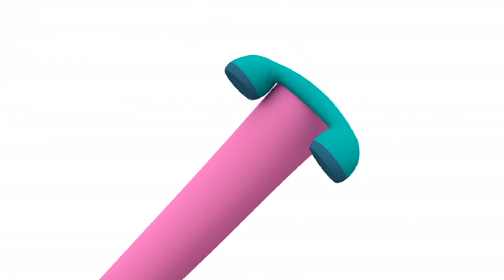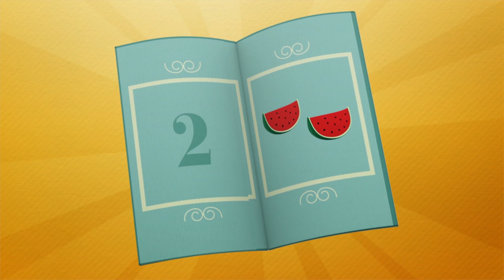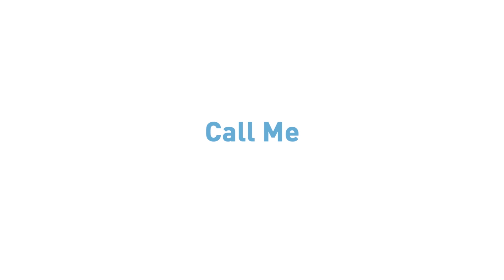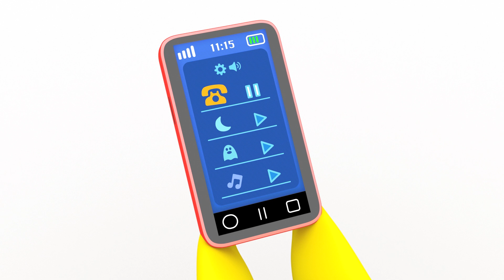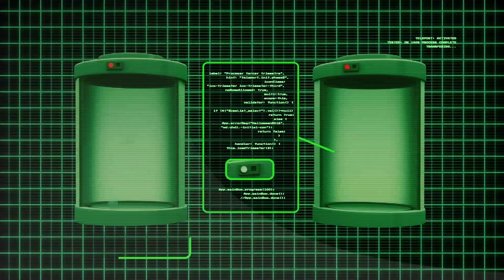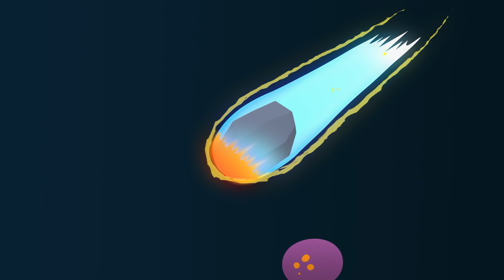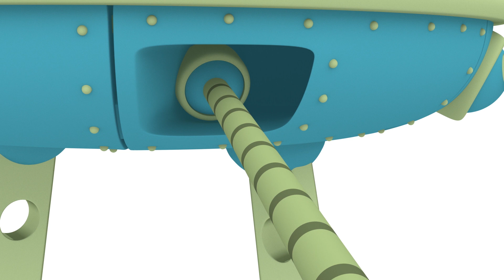☎ POCOYO AND NINA - The Telephone Call [84 minutes] | ANIMATED CARTOON for Children | FULL episodes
✔ In 1854 Antonio Meucci invented a device to connect his office with his bedroom and called it a telephone. Due to a patent problem, the invention was attributed to Graham Bell for many years. Pocoyo and his friends discover how fun and useful a phone can be to keep in touch with friends and family. Have fun with this special compilation!

Watch your favorite episode by clicking a title below:
00:00:00 Who's On The Phone?
00:06:01 Mad Mix Machine
00:12:03 Elly's Computer
00:18:29 Call me
00:24:19 Crazy Inventions
00:32:34 Picnic Puzzle
00:38:33 Hack attack
00:44:40 Time after time before time
00:50:29 Insert coin
00:56:28 Pocoyo's Camera
01:02:47 Cinema
01:09:06 Pocoyo and The League of Extraordinary Super Friends

📞 Who's On The Phone?
Pocoyo finds a phone. He has to work out what it’s for, and who’s on the other end of the line.

⚗  Mad Mix Machine
Pocoyo finds a super duper machine that mixes objects and makes special new toys to play with.

💻 Elly's Computer
Elly is playing with her computer, which has a screen, a mouse and a keyboard, while Pocoyo waits to play ball with her.

Pato has bought a brand new phone and can’t get enough of this fantastic technology.

🥪 Picnic Puzzle
Pocoyo and Elly have organised a picnic and they leave Pato in charge of guarding the sandwiches whilst they get everything ready.

⚽️ Hack attack
Nina doesn’t like football, so she goes off to find a different game.

Elly has been cooking her delicious cakes all day and now they’re all ruined because of a banana skin.

🏆 Insert coin
� Pocoyo's Camera
Pocoyo finds a camera and goes looking for his friends to take pictures of them.

🎞 Cinema
Pato is going to show a movie for his friends, who will be the audience.